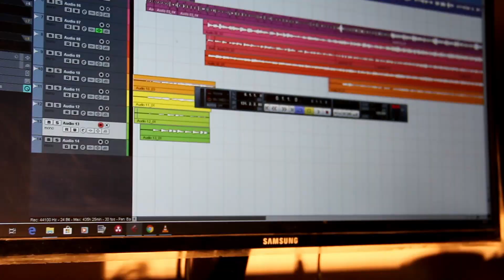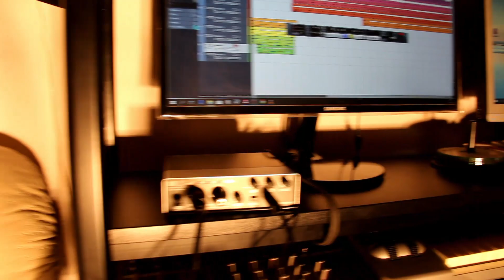NI WEWE TUU BWANA COVER